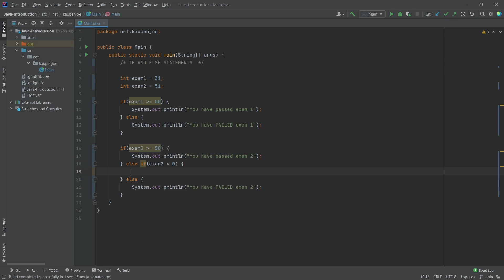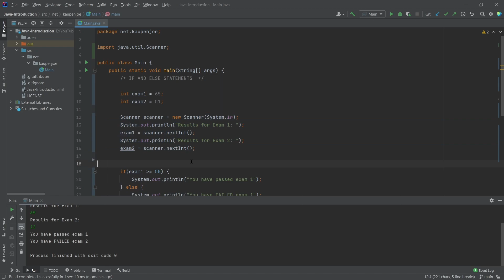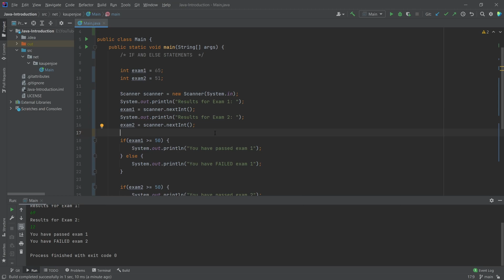Java: If Statements | Java Introduction for Minecraft Modding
In this Java Tutorial for Minecraft Modding, we are learning about If and Else Statements.